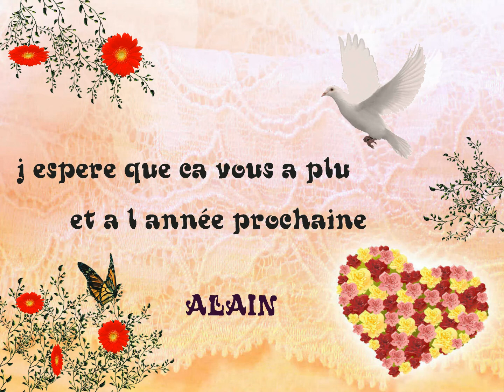carnaval venitien Remiremont 2015 : le dimanche matin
Photos prisent le dimanche matin a la sortie de la messe dans le squart  !!!